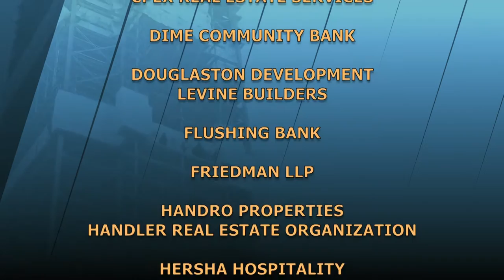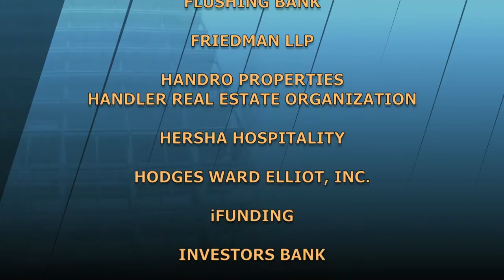The Stoler Report - The Dynamic Growth of Lower Manhattan: A Place to Live, Work, Shop & Visit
Lower Manhattan: the place to work, shop, visit and live!  Lower Manhattan has it all - excellent transportation attracting a significant work force, great restaurants, convenient shopping - all close to home!

Panelists: Marty Burger, CEO, Silverstein Properties; Michael H. McNaughton, Sr, EVP, Development, Westfield; Marcus Rayner, Vice Chair, NY Region, Colliers International; Peter Poulakakos, Owner, Partner, HPH.

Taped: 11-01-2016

STRP16018